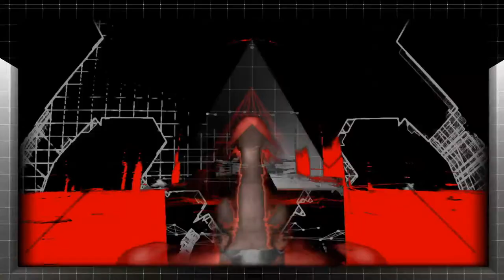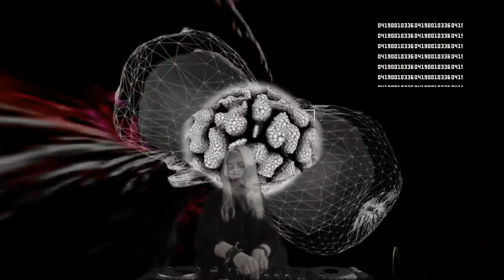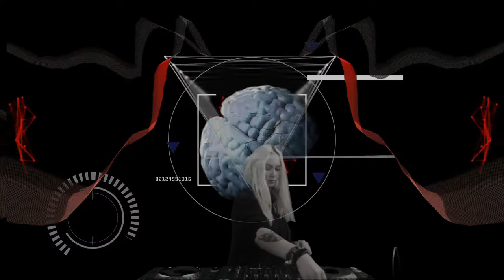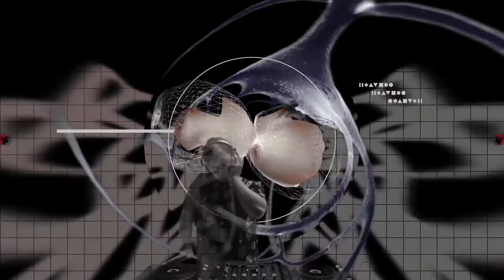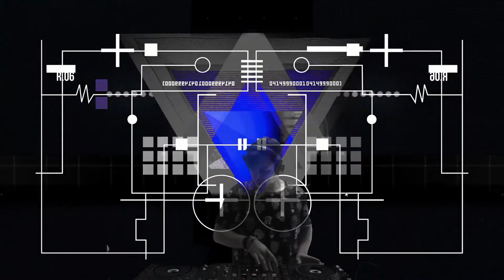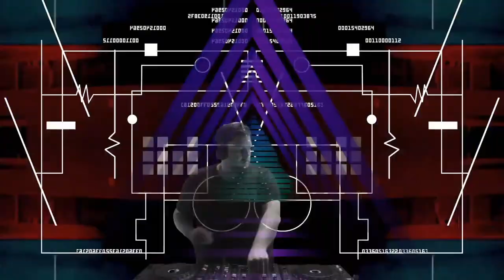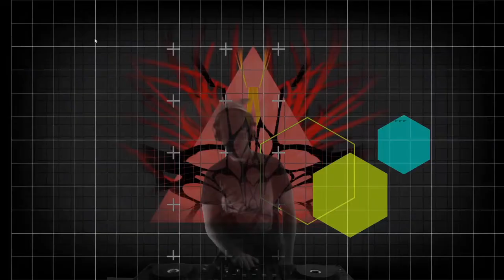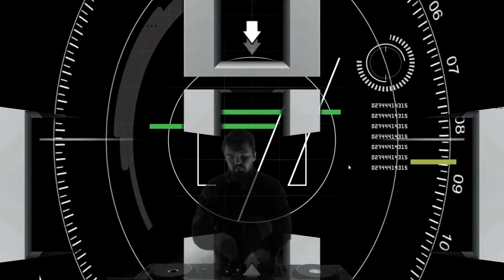E-godrop / (Dis)Connected Groove Stage by @ Breslau Techno